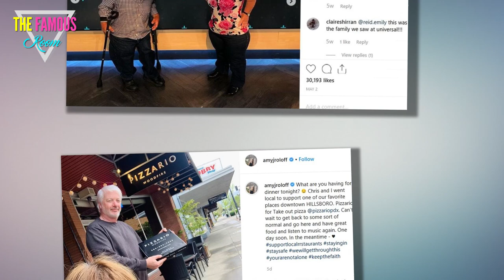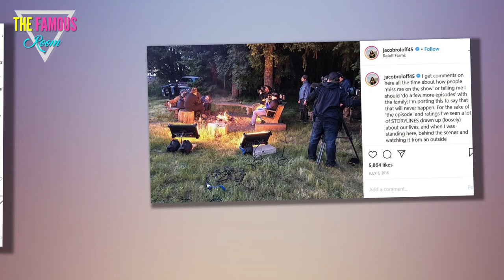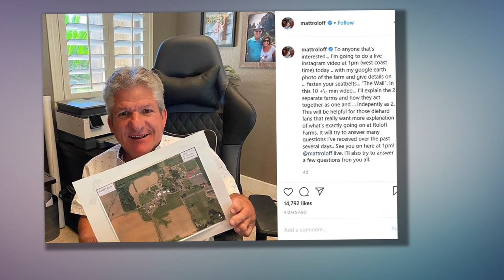Matt Roloff Claimed He and Amy Roloff 'Create Drama' for Viewership - 'LPBW'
Season 20 of Little People, Big World is here, and fans are itching for more information on where Matt and Amy Roloff stand now. Last season, viewers saw Amy make the huge decision to move off of Roloff Farms. And now, she’s searching for a home with the help of her fiancé, Chris Marek.

There’s a ton of drama on the show, of course. From Amy’s dislike of Matt’s girlfriend, Caryn Chandler, to Matt and Amy still having serious disagreements about what to do with Roloff Farms, fans have witnessed a lot unfold for the Roloff family. But Matt may have just said that some of the drama on the show is totally fake. Here’s what happened.

Jacob Roloff talked about the fakeness on ‘Little People, Big World’
Reality TV is created to keep viewers’ attention, but fans have long wondered if the drama on LPBW was real or fake. According to Matt and Amy’s youngest son, Jacob, there was way too much dramatization on the show for his liking.

Jacob chose to leave the show behind, and he’s stated he’ll never come back to the series. He took to Instagram to explain exactly what he dislikes about being on TV, too — and a lot of it came down to watching his family become “caricatures” of who they really are.

“For the sake of ‘the episode’ and ratings I’ve seen a lot of STORYLINES drawn up (loosely) about our lives, and when I was standing here, behind the scenes and watching it from an outside perspective I just couldn’t stop laughing,” Jacob wrote on Instagram. “Laughing at how hard the producers have to try to get us to follow the talking points, and at how ridiculous the talking points are.”

Amy Roloff claims she’s always been genuine
Matt and Amy Roloff from ‘Little People, Big World’ | Stacie McChesney/NBCU Photo Bank
Jacob may be staunchly against the show, but Amy maintains that she’s always been her authentic, real self when on TV. While there’s certainly been a lot of dramatization and editing for the sake of the show, Amy’s talked about how her emotions are certainly her own.

Amy also spoke to Us Weekly about the success of LPBW, and she thinks fans have stayed invested for this long because of how real she and Matt keep it. “For the most part, we keep it real. My kids are real. They’re grounded. I don’t think, for the most part, we haven’t got our heads into a different space just because we have the opportunity to share a story,” she stated.

Amy also clapped back at those who claim the show is scripted. “I say, ‘No, it didn’t feel like the three hours that I was in.’ I like to think that we’re pretty honest, we’re pretty real – at least I am – sometimes to a fault.”

Matt Roloff said he and Amy ‘create drama’ on the show
While Amy may claim to be authentic, Matt is keeping it real with his social media followers. In Touch Weekly notes he recently took to Instagram Live to talk about his life and the show. And he said there are plenty of times when the drama in the series is totally fake.

“When Amy and I argued about whether it’s a neck or a flag lot, we were just trying to make television,” Matt told his followers. “We know that those are the kinds of arguments back-and-forth that create interest and people like to hear.”

Matt continued by saying that he and Amy often are “poking each other in the rib to create some drama.” “I like to joke with people that I don’t do drama in normal life, I like to only get paid for my drama,” he added. “So, when we’re doing the show, we create drama. And Amy does, too. We’re both doing the same thing.”

We’re not sure if Amy’s going to make her own comments about the validity of the show. But it’s clear where Matt stands. Either way, we’re still tuning in to see what the Roloffs are up to!